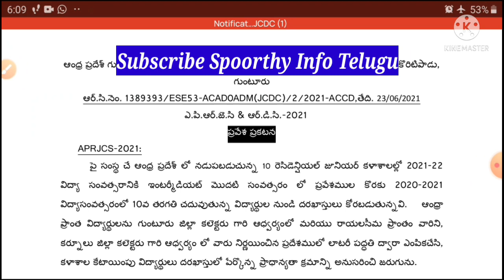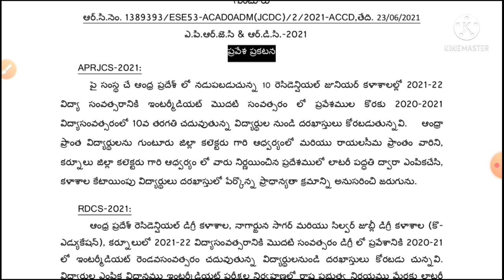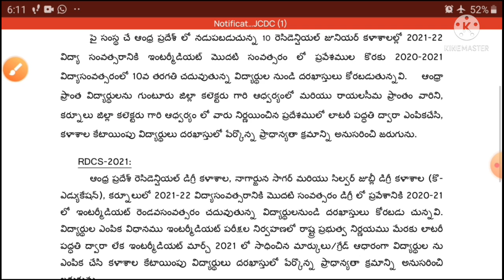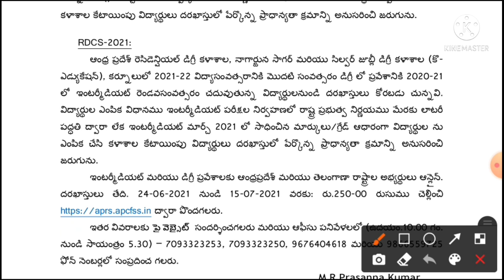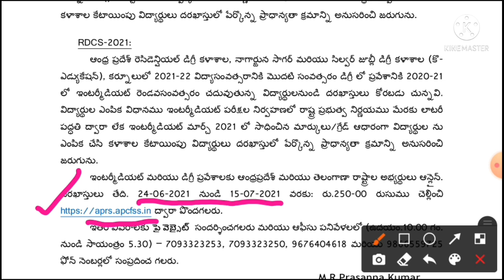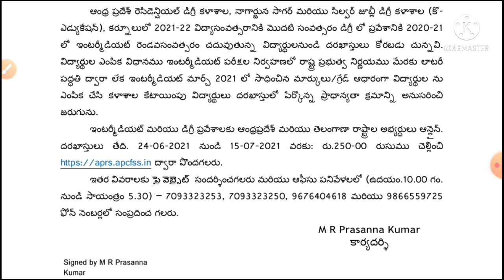APRJC 2021 ADMISSIONS/APRJC ADMISSIONS/APRJC APPLY START IN TELUGU/APRJC ADMISSION PROCESS IN TELUGU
APRJC ADMISSIONS
APRDC ADMISSIONS
APRJC ADMISSIONS FOR 2021
APRJC ADMISSION PROCESS FOR 2021
APRJC ADMISSION PROCESS STARTS IN TELUGU
APRJC ADMISSIONS THROUGH DIP
APRDC ADMISSION PROCESS FOR 2021
APRDC ADMISSION PROCESS
AP RESIDENTIAL JUNIOR COLLEGE ADMISSIONS
AP RESIDENTIAL DEGREE COLLEGE ADMISSIONS
APRDC NAGARJUNA SAGAR ADMISSIONS
APRDC SILVER JUBILLE COLLEGE ADMISSIONS
SILVER JUBILLE COLLEGE KURNOOL ADMISSIONS
SILVER JUBILEE COLLEGE ADMISSIONS FOR 2021
APRJC
APRDC
ADMISSIONS INTO APRJC FOR 2021